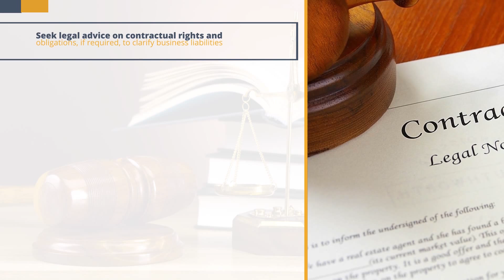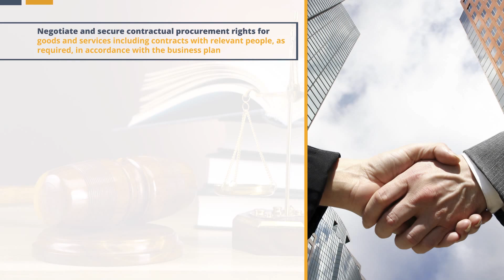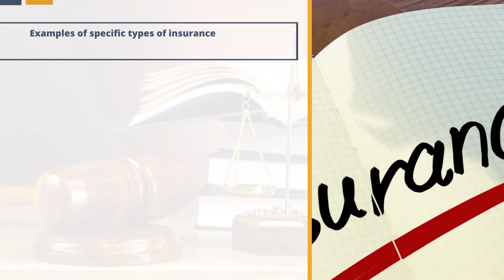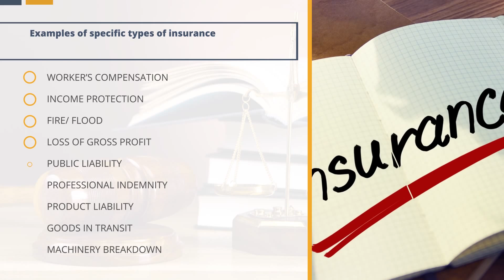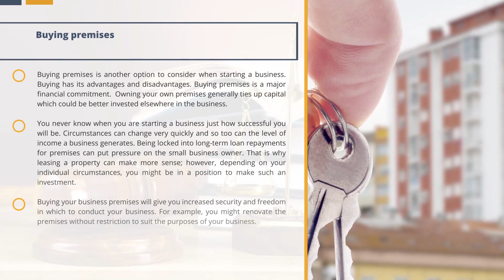Topic 3: Establish legal & risk